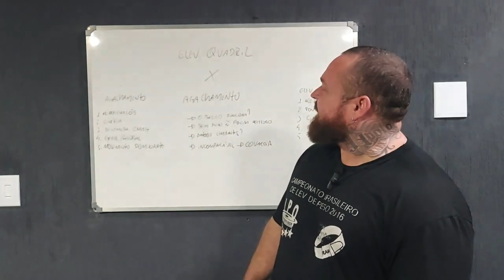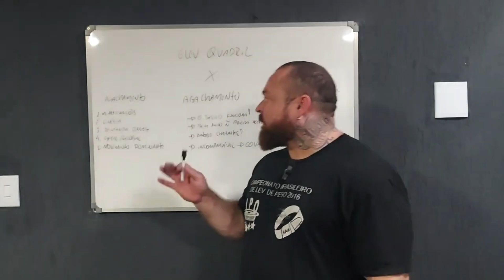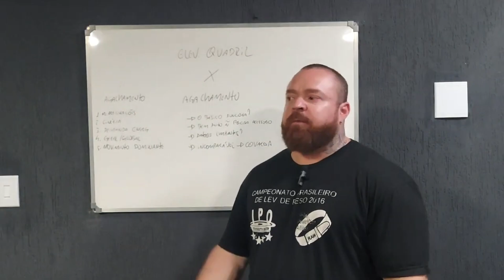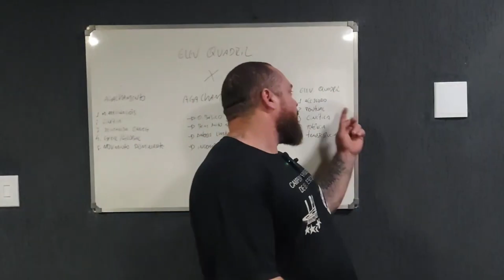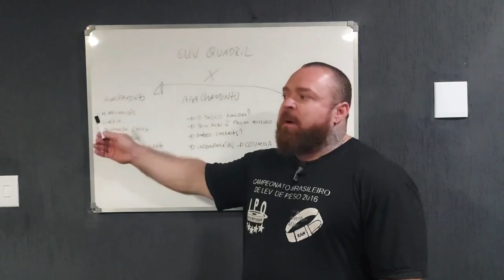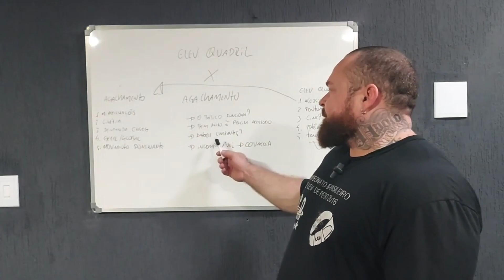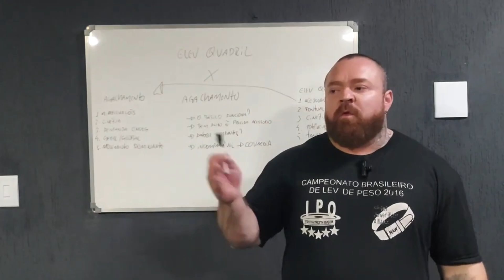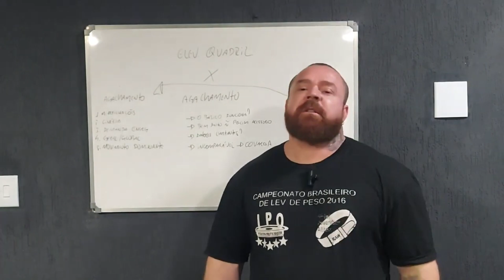ELEVAÇÃO DE QUADRIL X AGACHAMENTO - A HORA DO KRAMM #017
Conheça nossos cursos de Pós-graduação EAD reconhecidos pelo MEC com a melhor avaliação do Brasil, SEJA UM ESPECIALISTA DE VERDADE!